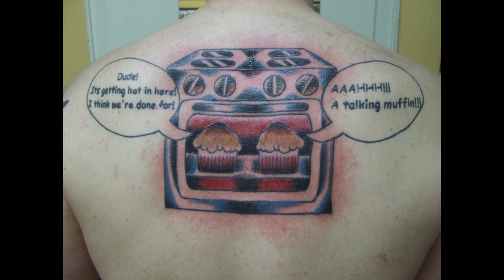TattooMasters Daniel Gosinski aus 97421 Schweinfurt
Old School  Tattoo, Japanisch Tattoo

Hiermit filmen wir:
* Haupt - Kamera
* 2.Haupt - Kamera
* VLOG - Kamera
* Action - Kamera

Geschäftliche Booking & Business:
►►►info(at)stichpunkt.tv

oder  Anfragen bitte direkt per Formular über unsere Webseite.

Unsere Videos enthalten Produktplatzierungen, die auf Partnerschaften von STICHPUNKT.TV und Werbebuchungen beruhen.